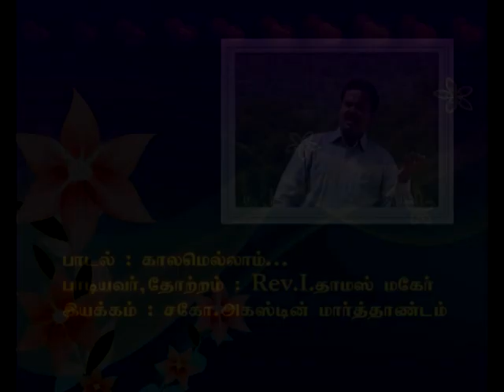Thomas Maher Tamil Christian Devotional Songs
The Indian Council of Missions
Post Box:13
Melur - 625106
Madurai District
Tamil Nadu
India